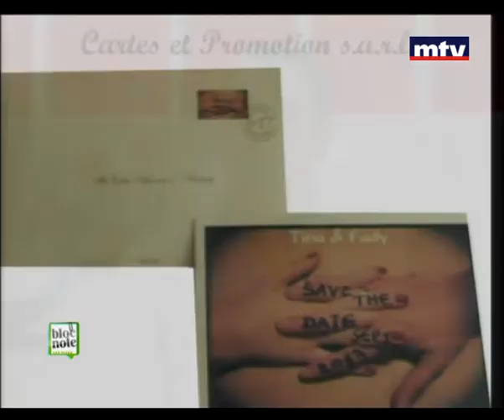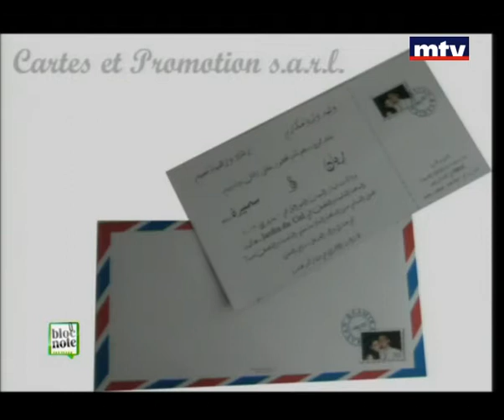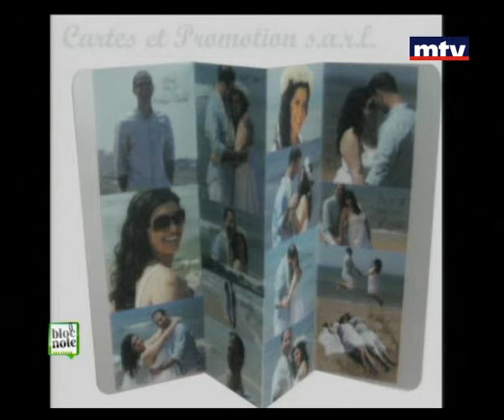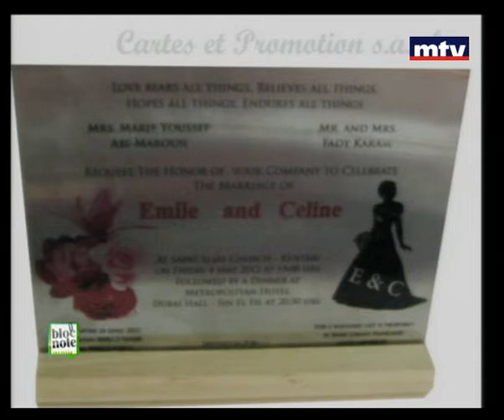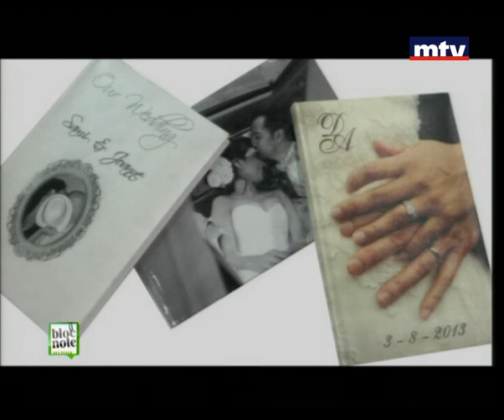Bloc Note 13 May 2013 - Fady Choueiri